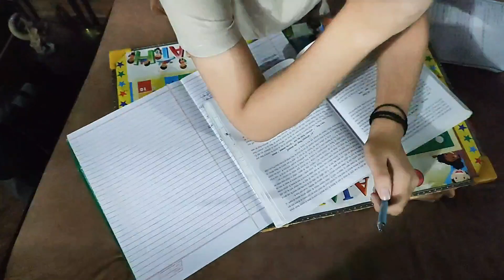Scotey chor mil gya😨😤